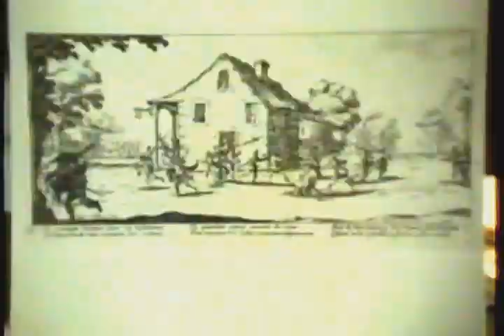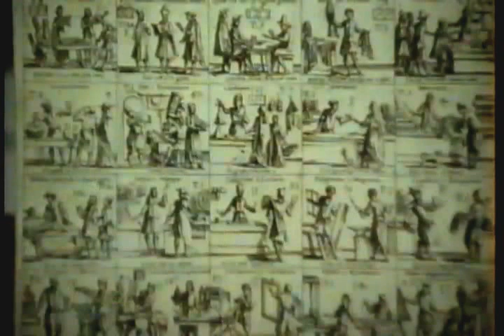Nino Crespi e le sue ricerche sul brigantaggio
Nino Crespi è stato un personaggio della cultura trevigliese molto apprezzato. Impiegato presso una società di trasporti pubblici a Milano, passava le pause di lavoro nelle biblioteche alla ricerca di notizie storiche sulla sua città natale, Treviglio. Collaborò con i fratelli Tullio e Brandino Santagiuliana nella loro Storia di Treviglio, quindi con il mensile "I Giorni di Treviglio" sempre diretto da Tullio Santagiuliana, quindi fu coinvolto da Roberto Fabbrucci nella prima redazione del mensile laico "la tribuna". Continuò a far ricerche e collaborare alla stesura di libri storici, fino a produrne uno impegnativo e tutto suo dedicato ai "Briganti e al Brigantaggio in Gera d'Adda". Negli utimi anni di vita fu il Presidente della ProLoco. In questo video recuperato da una vecchia cassetta malandata in VHS dell'Ottobre 1990, una delle sue collaborazione alla "Tribuna del Venerdì", una propaggine televisiva del periodico "la tribuna".

Mi piace ricordare con Nino suo padre (partigiano portaordini della Resistenza) e sua madre, che nel periodo della guerra accolsero mio padre, appena venticinquenne giunto da Foligno per dirigere un reparto della Montecatini. Lo accolsero come un figlio e gli permisero di rendere meno difficile la lontananza da casa, dalla famiglia e dall'amata Anna.